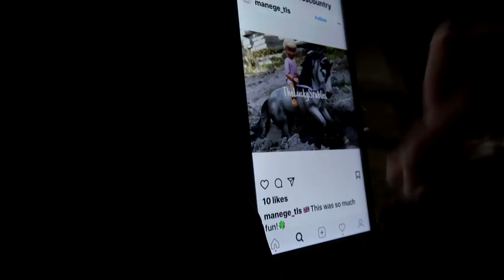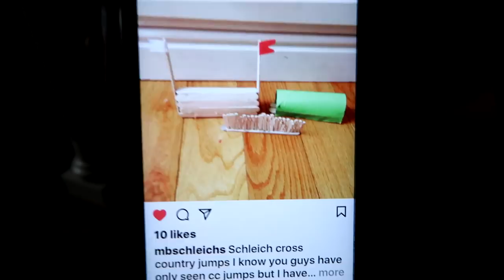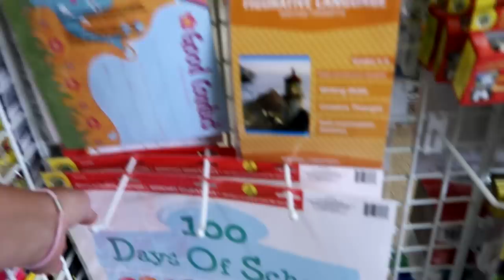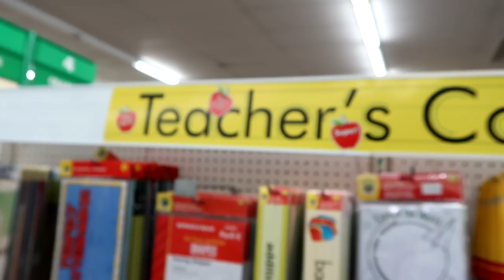SCHLEICH TIPS AND TRICKS!! Day 238 (08/27/17)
Today is a busy day at home and Gabby and Sophia share some Schleich tips and we teach the crow to spread its wings and fly.

DaybyDayVlogs
110 North Front Street - A3,
Suite #213
Belleville, Ontario, K8P 0A6
Canada